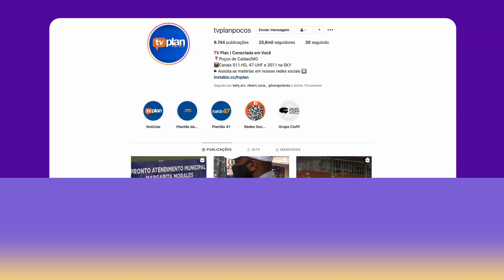BALANÇO DE CASOS DE DENGUE, ZICA E CHIKUNGUNYA É DIVULGADO 12/01/2021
De acordo com os dados, que foram contabilizados até 03 de janeiro, Poços não teve casos suspeitos de nenhuma dessas doenças, segundo o balanço realizado pela Secretaria de Estado de Saúde de Minas Gerais (SES-MG).